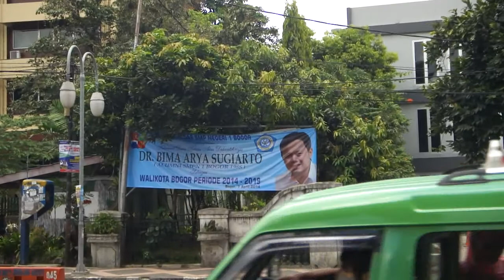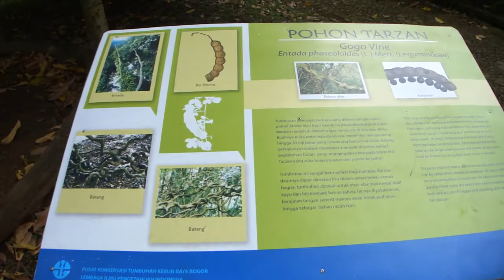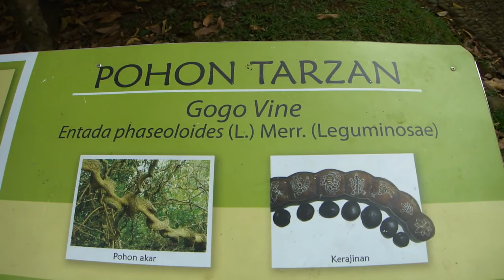Localtrip 2014: Kebun Raya Bogor